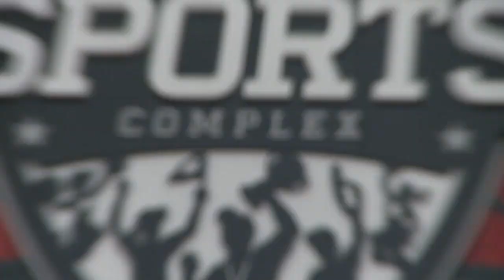1/2/14 - US Youth Soccer National League Update - Disney - GIRLS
The US Youth Soccer National League competition is for the nation's top teams in the Under-14, Under-15, Under-16, Under-17 and Under-18 boys and girls age groups, consisting of a total of 16 teams per gender age group. The National League offers additional exposure to collegiate, professional and U.S. National Team coaches and offers the highest level of competition in the country as each team must earn their place in the league. National League teams continue play in their respective US Youth Soccer Regional Leagues and State Championships to complete their competitive calendar.